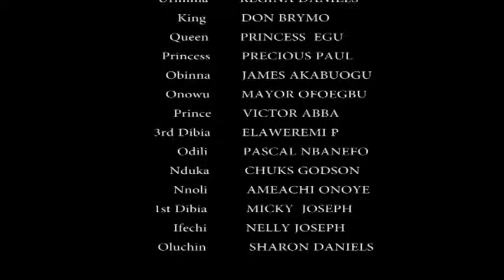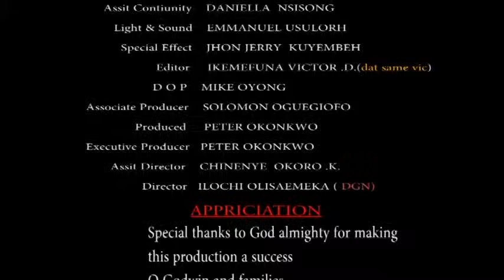Rise Of Skeleton Girl Season 3&4 - Regina Daniel 2019 Latest Nigerian Nollywood Movie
Rise Of Skeleton Girl Season 3&4

This is a movie that delivers a must see experience for the audience. An epic story that revolves round a particular girl (Regina Daniels) whose community thinks suffers blasphemer of the deity and injustice from the land; unknown to the people of the community is that their action can be saved by a little girl . What the people never envisaged is the shocking revelation that awaits them involving a respected maiden.

Nollywood Movie starring Don Brymo, Regina Daniels

O.Godwin movies

2017 movie